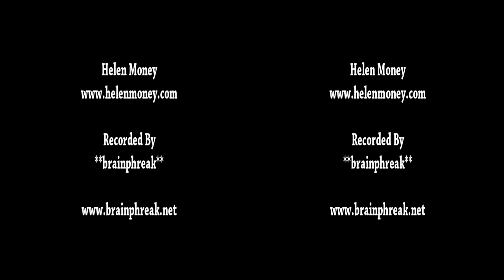Helen Money - Live in Oakland at the New Parish - October 22nd 2011 (3D)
This was my first time seeing Helen in person, I had only viewed clips online. I was pleasantly surprised! I have seen a lot of avante garde music and mixing of orchestral instruments with noise in my time. This actually kept my interest more and I really enjoyed the thorough but subtle use of effects to add texture and not be used purelfy for shock  value as many experimental bands do,